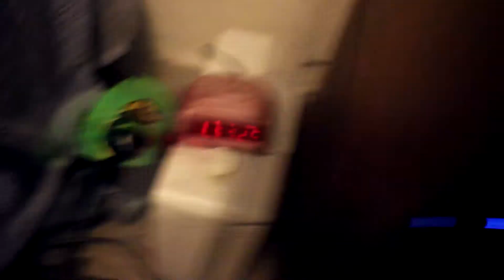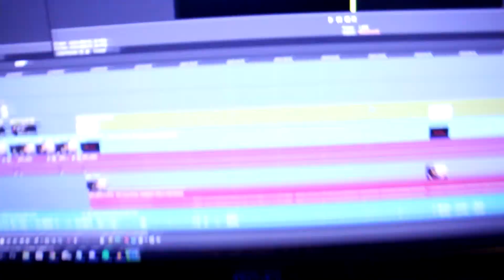FIRST FREESTYLE! | DANCING FOR 5 HOURS EVERYDAY #2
I'm documenting my journey of dancing 5 hours everyday and alongside my viewers we will watch our growth. This Channel will hopefully help out small dancers and people thinking about trying something new

Youtuber | Striving Dancer | Korea, K pop fan | Dream = To Vlog my journey through the streets of South Korea to find and dance battle legendary K popper J Hope

Thanks a lot guys for watching. I have a lot of fun with these videos. I might add some funky editing here and there, tell me if its getting too much. Please feel free to give me suggestions, We need teamwork to make the dream work. I dance everyday off camera, practicing for the day I can dance battle all my favorite dancers on the big stage. I've been streaming for a year over on Twitch and that's where I was "born". People told me to start reacting to dance and combined with my love of editing. this channel was born. Thats also when the amazing k pop community entered my life. Love all you guys! Thank you for letting me make videos for you.